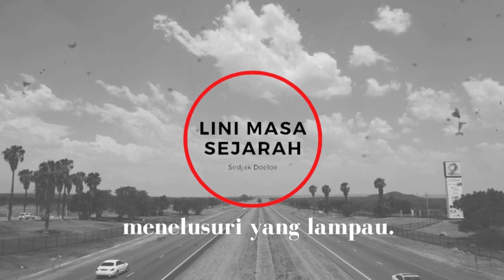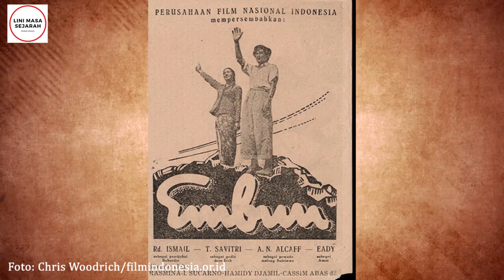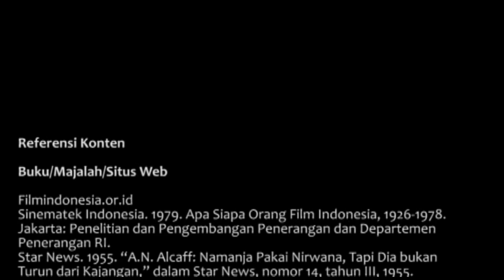Manis-Getir Hidup Aktor AN Alcaff | Artis Lawas 28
AN Alcaff masuk ke dunia film pada 1950, setelah pensiun dini dari ketentaraan. Ia langsung tenar dan merebut hati para pecinta film kala itu. Namun, di masa tua ia harus menerima penyakit yang membuatnya tak aktif lagi di layar lebar.